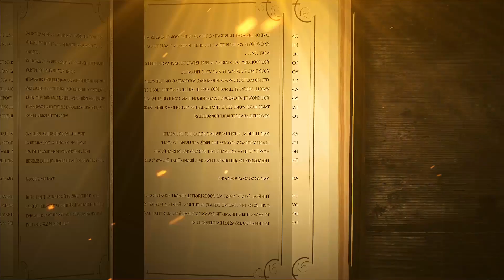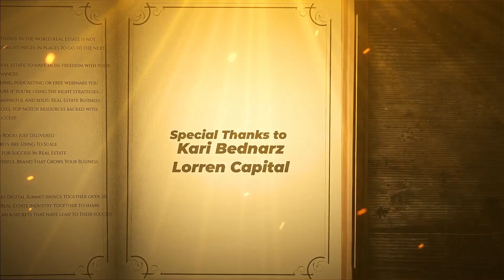Hiring a Virtual Assistant With Keri Bednarz Part 2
This episode is part 2 of my conversation with one of my good friends, Keri Bednarz, about Virtual Assistance. If you weren’t able to follow this episode, please go back and listen to part 1.

 Let’s jump right into Keri’s story and learn more about the effective way to work with VA.
[00:01 - 07:29] Training process
● Keri talks about the engagement matrix that they follow
○ Expertise matrix
○ Impact matrix
○ Deal flows
○ Brand growth and profitability
● Make sure you are putting out what people want to see
● Keri shares her experience of the training process at the very first two weeks
○ Had daily meetings with her VA to understand the job descriptions
● Rocket station keeps all of the VA accountable
○ Once a week, meeting with the supervisor to share review and feedback
○ If you hire the VA fulltime, they will only be working for you
○ Two weeks trial as a part-timer for 20 hours

[07:30 - 14:25] Communication and Working Tools

● Keri talks about Slack and how it works.
○ Team communication tools
○ Multiple channels for different topics and divisions
○ Organizes everything for you
● Keri talks about keeping all the contents that her VA made.
○ So when he no longer works for her, she could still have access to them.
○ She talks about the importance of keeping backups.
● Getting to self-led habits
○ Guide and direct them in the right direction
○ It takes a little bit of time to understand what you are doing.

[14:26 - 20:04] Communication style and Job Delegation
● Keri talks about her communication style to her VA.
○ Being blunt but polite
○ Let your VA knows when they are doing a good job.
● Giving appreciation to your VA, especially when they are doing a good job
○ Possibility of a bonus for them if they work through  another company like Rocket Station
● Keri talks about the possibility of an issue with an internet connection and power source.
○ Obstacles from natural causes such as weather, typhoons, storms, etc.
● Her VA always lets her know whenever he can or cannot be contacted.
○ Excellent work ethics
● Get your daily tasks written on paper in detail.
○ So you would know how much free time you could get when you delegate the job to your VA.
○ Send it to your VA si they would understand what you need them to do.
● Make your own onboarding SOP videos.

[20:05 - 25:00] VA Hiring Platforms
● Keri talks about multiple platforms where you could hire a VA.
○ Upwork
○ Rocket Station
○ Fiverr, Etc.
● Keri shares her daughter’s experience hiring VAs through Upwork.
● Keri talks about all of the benefits she got from hiring VA through Rocket station.
○ Making the hiring process way easier

[25:01 - 29:07] Increase The Engagement
● Keri shares a funny story of her experience with her VA.
● When you do virtual meetings, make sure you also pay attention to your surroundings
● Final words from me

Tweetable Quotes:
“When you do virtual meetings, make sure you also pay attention to your surroundings and background.” - Keri Bednarz.

“Get your daily tasks written on paper in detail, so you would know how much free time you could get when you delegate the job to your VA.” -  Keri Bednarz.

“By hiring VA, it will give you more time to focus on the engagement and be the voice of your company without having to deal with the small things” -  Keri Bednarz.

Resources Mentioned:
● Rock Station
● Slack tools
● Upwork.com
● Fiverr

You can connect with Keri on Facebook, Linkedin and you can also checkout some of her blogs
Are you confused about where to start? Head over to our Facebook Page, Youtube Channel,